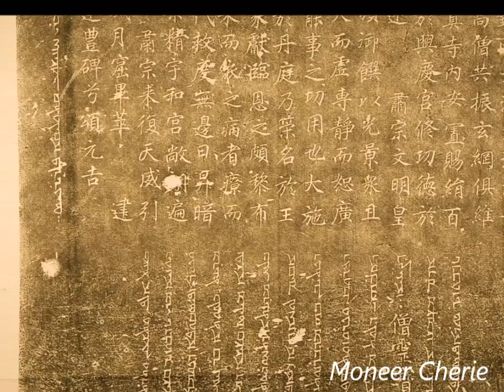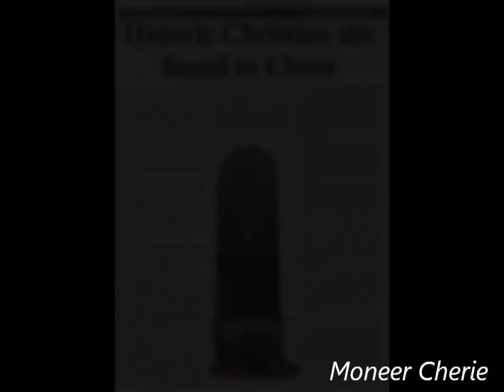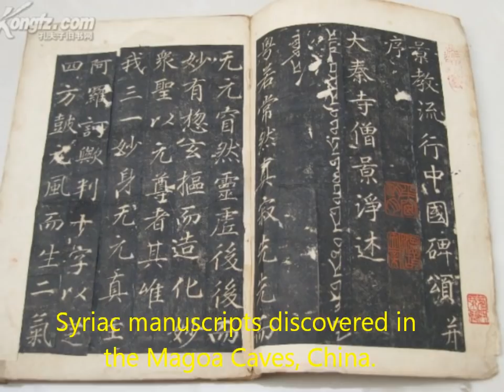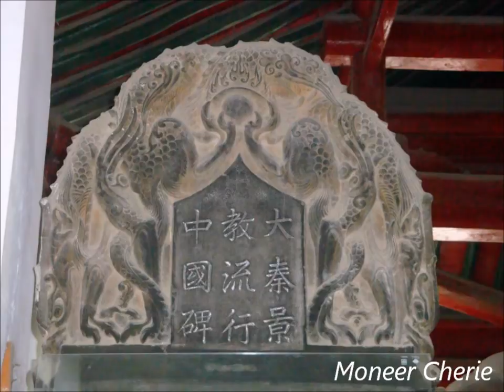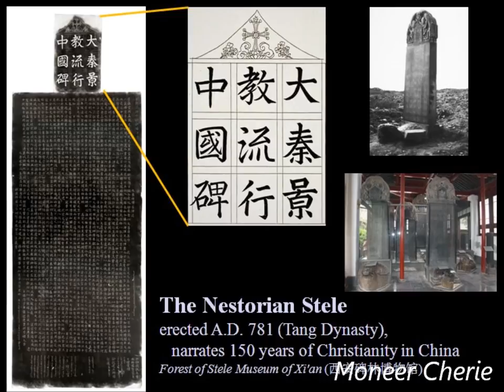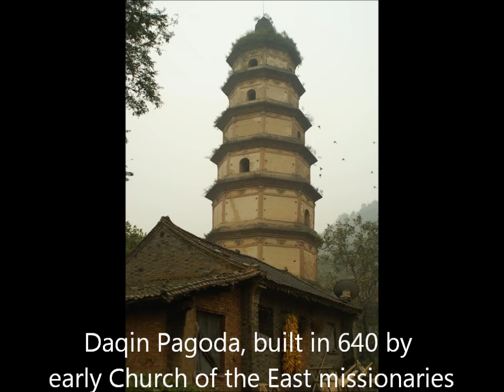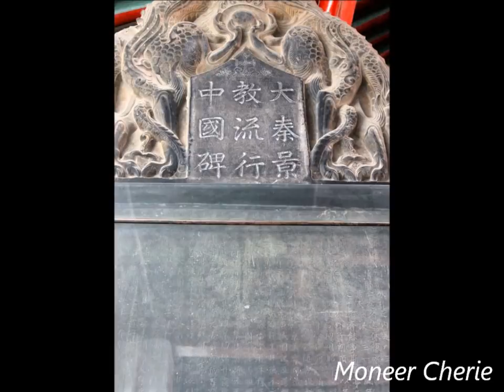Assyrian Church of the East in CHINA by Martin Palmer Nestorian Monument Stele, Xi'an Tablet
'Nestorian' Stele, Assyrian Church of the East in China by Martin Palmer